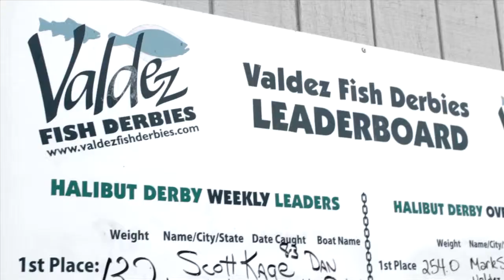Take a Road Trip to Valdez Alaska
Join us as we take a road trip to gorgeous Valdez, Alaska!  Check out bears, waterfalls, glaciers and more!